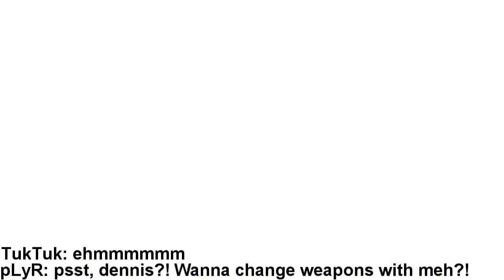pLyR by TukTuk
NOT EDITED BY ME!!!
uploaded because i very liked that clip and I want to show it also to my subscribers!
frags: by plyr
edit: by TukTuk

SUB' em!